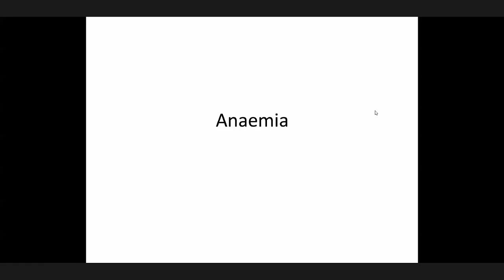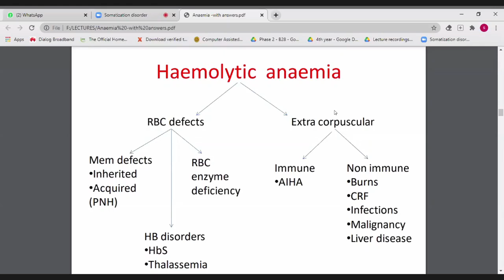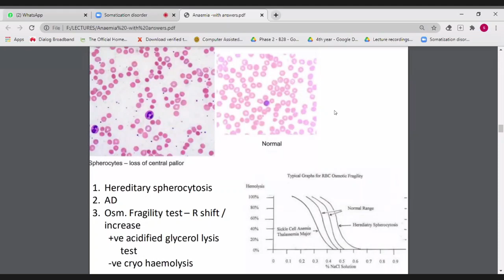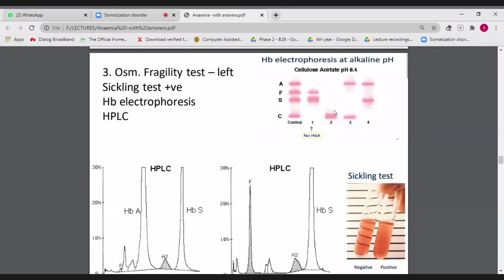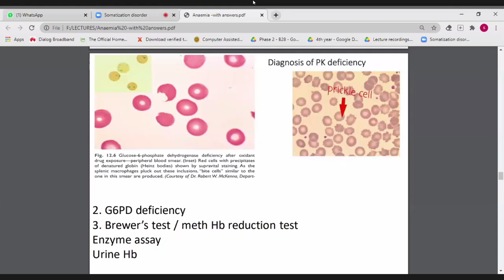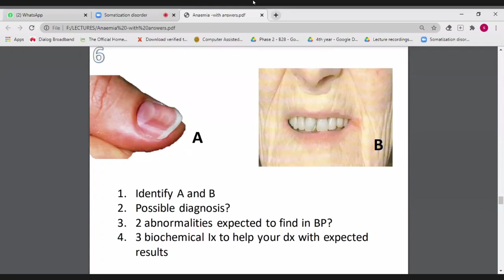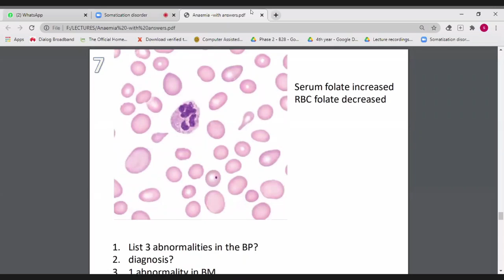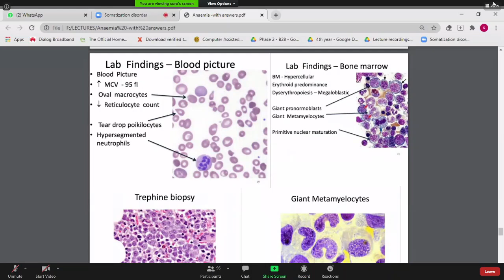Blood pathology Anaemia Sinhala OSCE Discussion